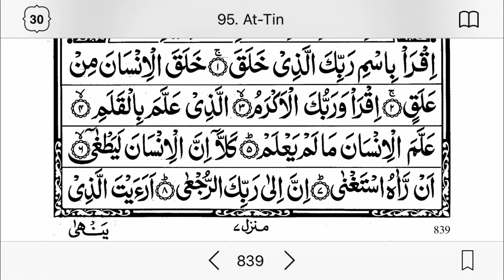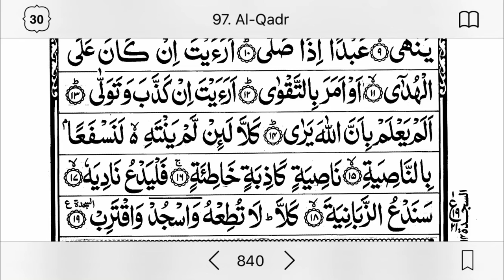Quran Sharif (Surah Alaq)